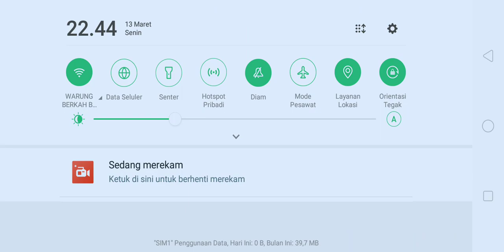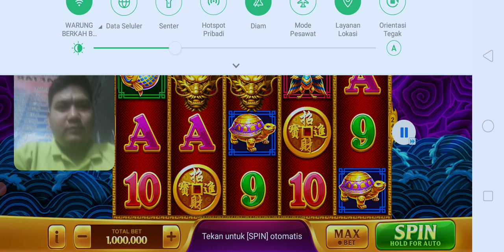Request 5Dragons‼️Angka Speeder juga, Salam JackPot